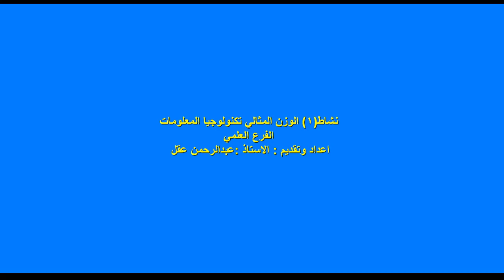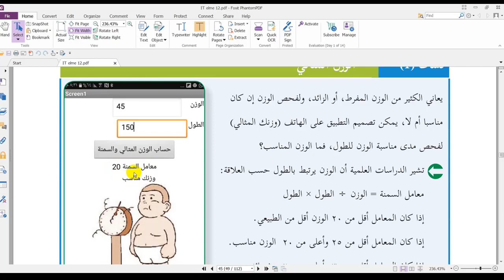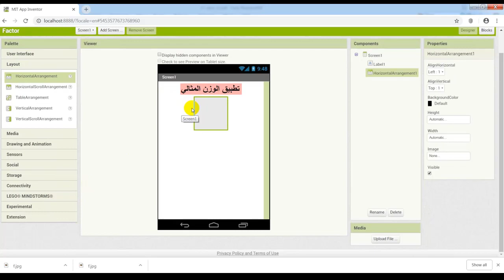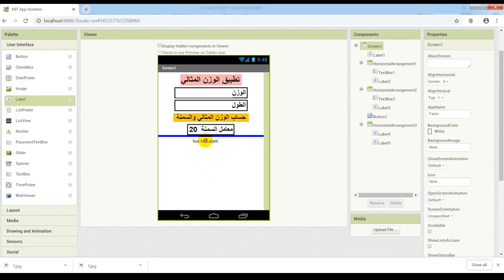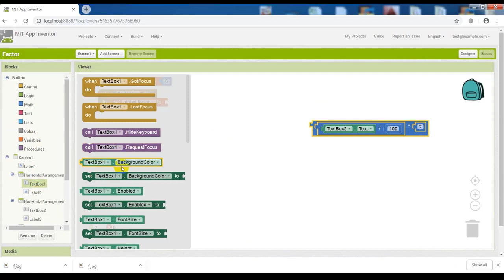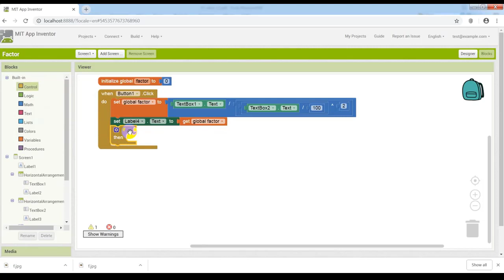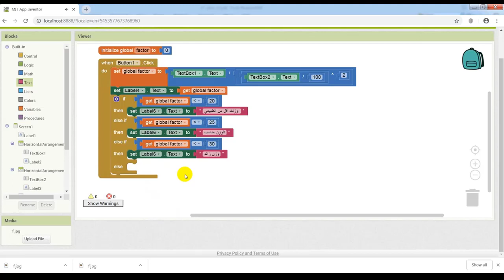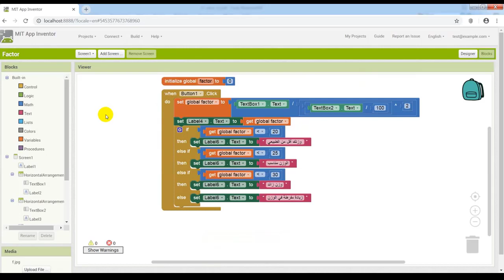الوزن المثالي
تطبيقات عملية - تطبيق الوزن المثال